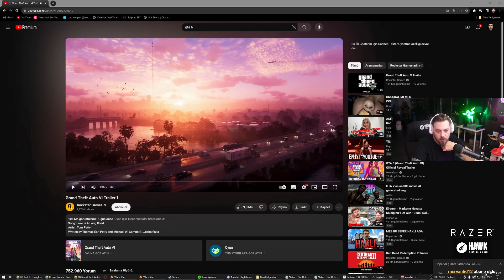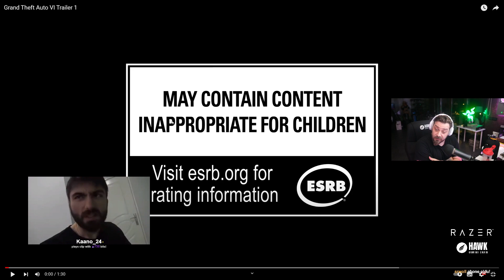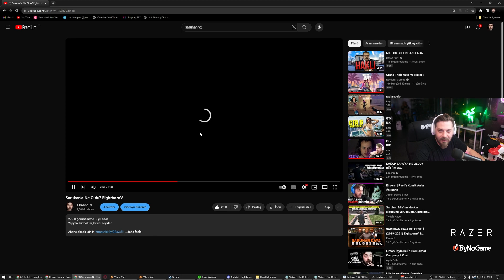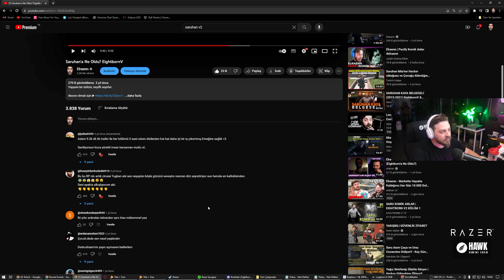Elraenn Gta VI Trailer 1 İzliyor !